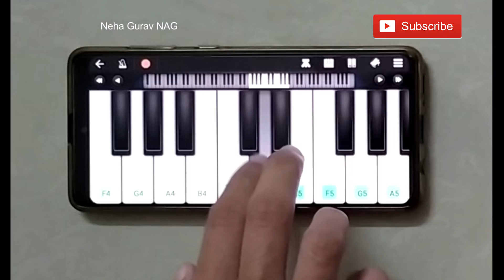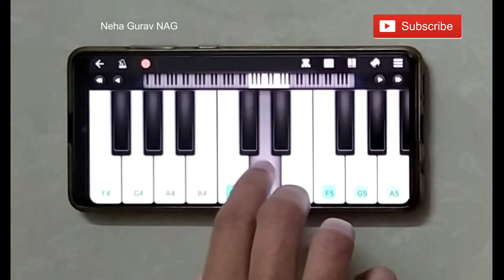Coka 2.0 Walk band Remix|Coka 2.0 Piano Tutorial